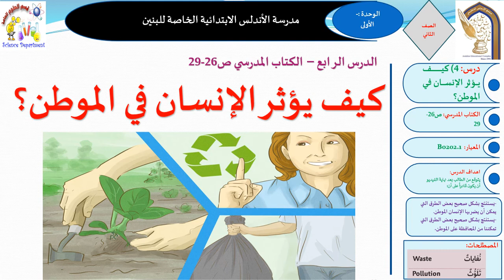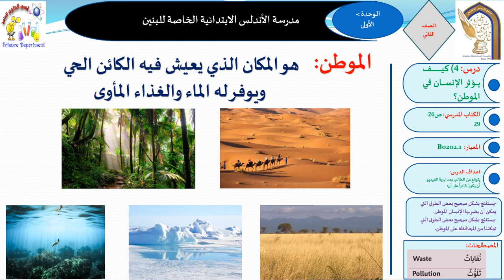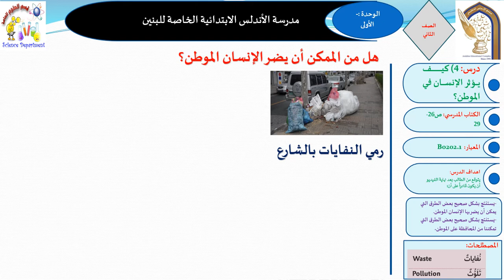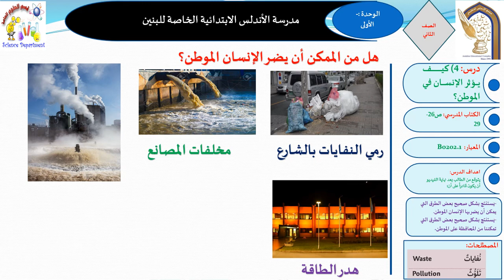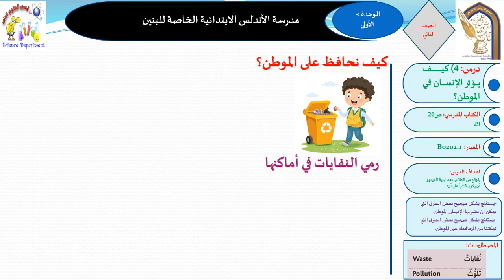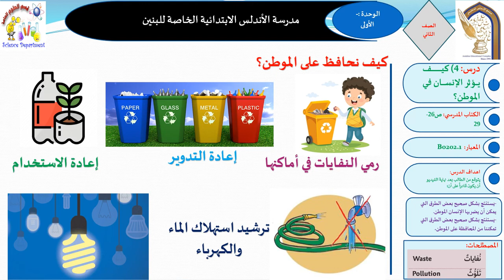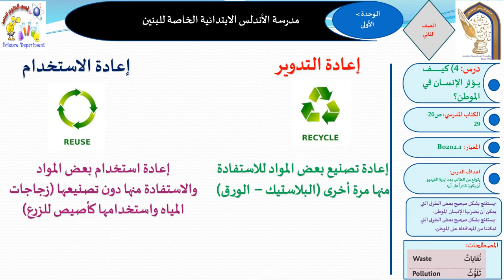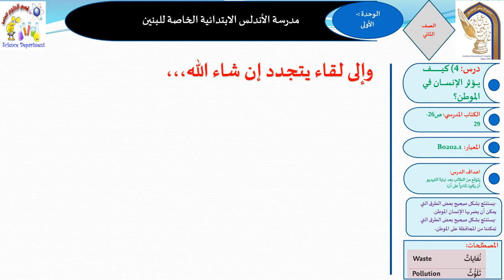العلوم الصف الثاني كيف يؤثر الإنسان في الموطن الخميس24سبتمبر